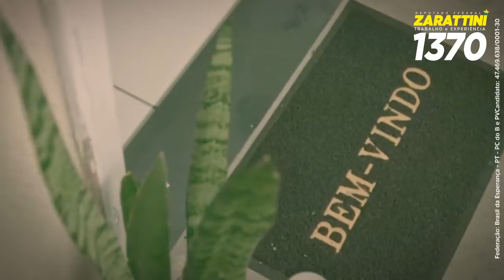Zarattini ajudou a barater o custo de vida de milhões de pessoas | Vote 1370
A grande marca do meu mandato sempre foi a luta por baratear o custo de vida do povo. Conseguimos importantes vitórias nos últimos anos para as famílias de baixa renda. Confere aí…

✅ Auxílio gás: desconto de até 50% na compra do botijão de gás.

✅ Tarifa Social de Energia Elétrica: benefício concede descontos que variam de 10% a 65% na conta de luz das famílias mais pobres. Atualmente, 12,3 milhões de famílias no Brasil recebem a tarifa.

✅ Programa de redução no consumo de energia elétrica: troca gratuita de lâmpadas e geladeiras por modelos mais eficientes e econômicos.

✅ Bilhete Único em São Paulo: economia no transporte.

✅ Energia Solar: autoriza instalação de placas solares em prédios públicos como escolas e postos de saúde para gerar energia limpa e barata para as regiões periféricas.

Contribua com a campanha e me ajude a seguir trabalhando por você e pelo Brasil na Câmara dos Deputados!